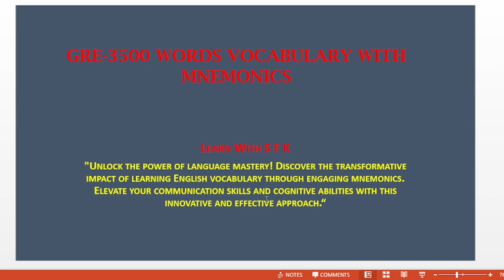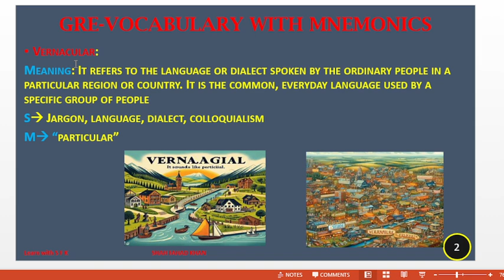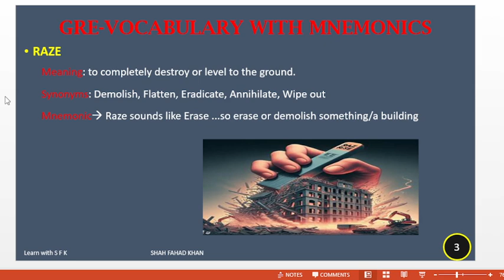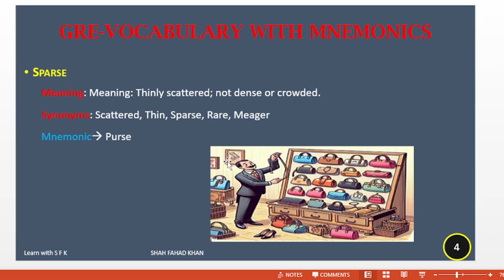GRE VOCABULARY WITH MNEMONICS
One can achieve a niche in the temple of fame because of his meticulous efforts. The way to success is paved with the roughest and sharpest stones. We are here to guide you in the best possible way for the competitive exams (C.S.S/P.M.S/P.C.S)

Learn With S F K